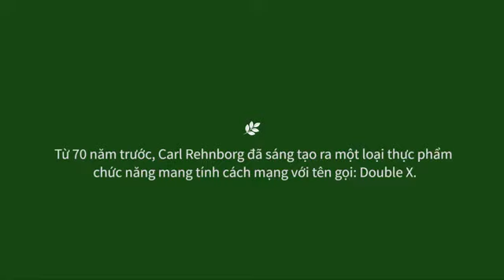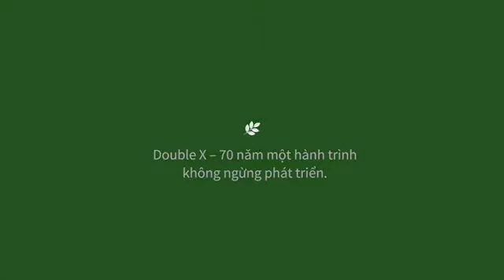Lịch sử Double X